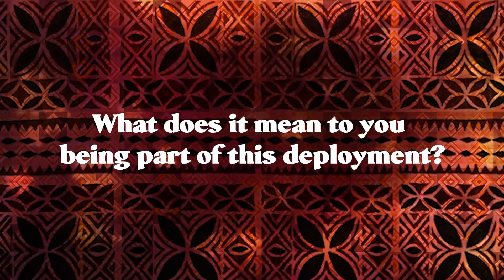PACMAT Tonga Team 2022: Mary-Rose Muller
PACMAT have deployed a psycho-social team to Tonga to support families as they navigate through the aftermath of the eruption and tsunami, as well as the current Covid-19 outbreak. We spoke to each team member before they departed, including Mary-Rose Muller.